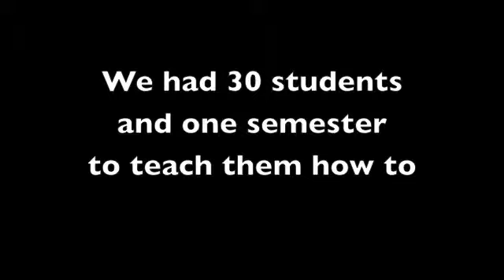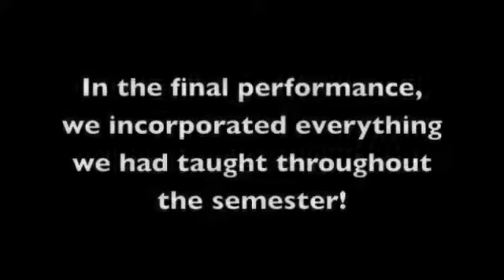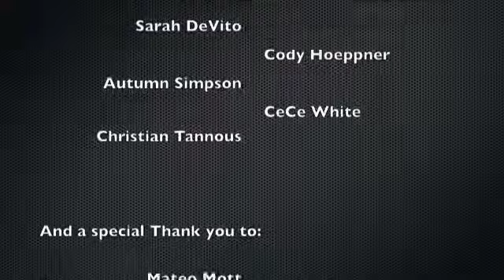Lantrip/UH Theatre Club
A video short of work accomplished by Lantrip Elementary Students and BFA Theatre Education Majors from The University of Houston School of Theatre & Dance. This program is mentored by Jackie deMontmollin and is student led by UH students studying to be educators.